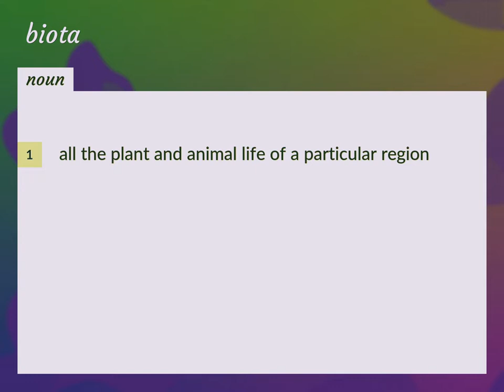Biota | meaning of Biota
What is BIOTA meaning?